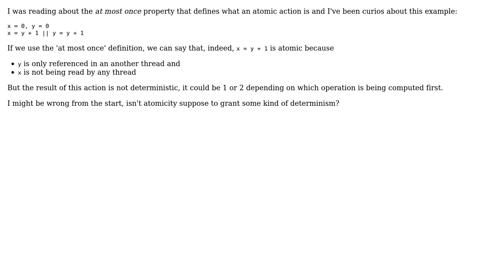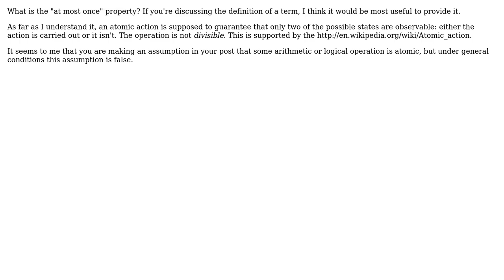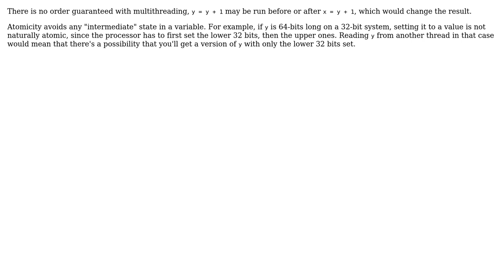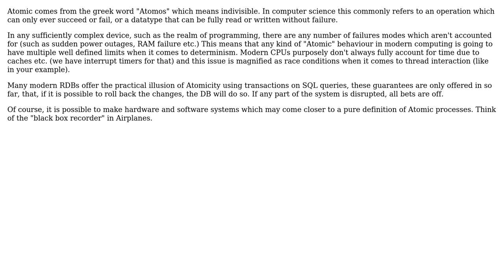Software Engineering: Is an atomic action supposed to be deterministic? (6 Solutions!!)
Software Engineering: Is an atomic action supposed to be deterministic?

With thanks & praise to God, and with thanks to the many people who have made this project possible! | Content (except music & images) licensed under CC BY-SA | Music | Images & others | With thanks to user Robert Rouhani user Mihai Neacsu user Matt D user Jerry Coffin user itsbruce user idoby user Funklord and the Stack Exchange Network Trademarks are property of their respective owners. You are responsible for your own actions.